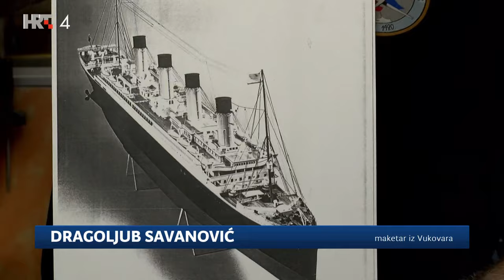Retired hairdresser builds TITANIC out of wood!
Retired Croatian (*Serbian?) hairdresser builds RMS Titanic out of wood.